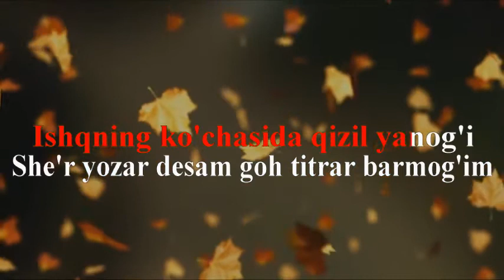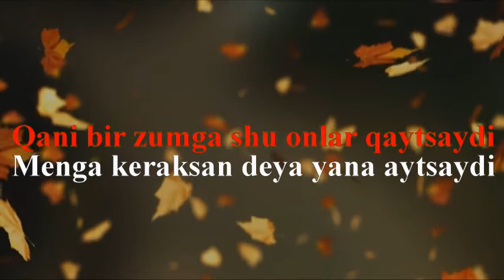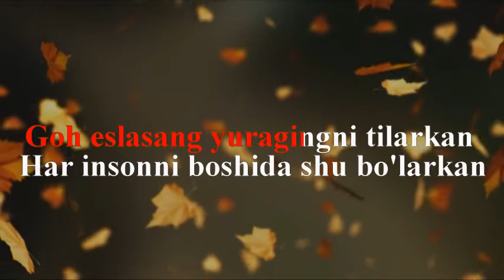Yulduz Usmonova - Muhabbat (Karaoke)